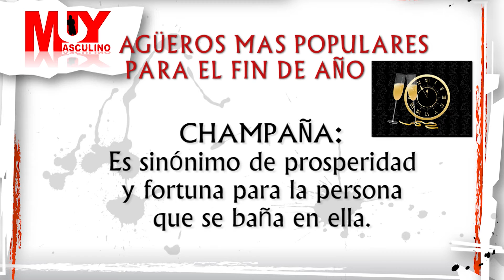Sabías Qué - Champaña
En Muy Masculino nos gusta ser genios, por eso te enseñamos las curiosidades que rodean el mundo día a día. Todos la semana  estén atentos de nuestro contenido más entretenido en Sabías qué.